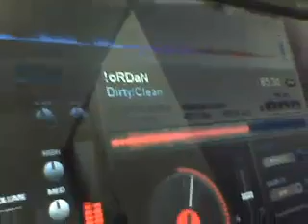Break Up, bloco 2/3 - 19/08/2014 (DJ iO)